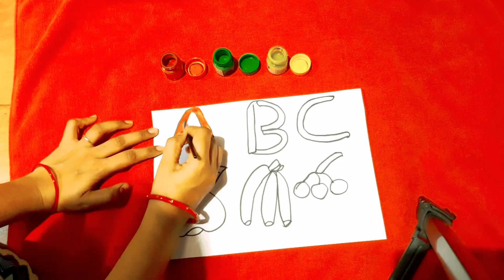alphabets song | abcd song | toddlers learning videos | phonics song